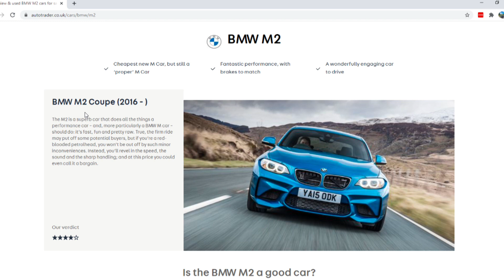You Can Get A BMW M2 For 25K! (October 2020)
Ever wanted to buy a BMW M2 but found that the brand new asking price is just too much?  Watch my video today on how it can be more attainable than you may think!

My channel is very community based and helps bring passionate car enthusiasts and regular car people together!

Sam

*Information accurate 25th October 2020